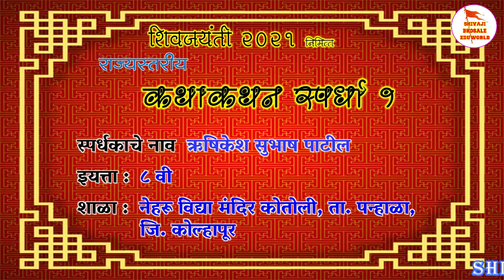कथाकथन | kathakathan |बापुन्याचा राजा |ऋषिकेश सुभाष पाटील | गट - ८वी ते १०वी | शिवजयंती | स्पर्धा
शिवजयंती २०२१ निमित्त
shivajibhosaleeduworld आयोजित
राज्यस्तरीय कथाकथन स्पर्धा

कथाकथन स्पर्धा Feedback form

आपल्या प्रतिक्रिया आम्हाला विद्यार्थ्यांच्यासाठी नवीन काहीतरी करण्याची उमेद देईल ही अपेक्षा🙏🙏